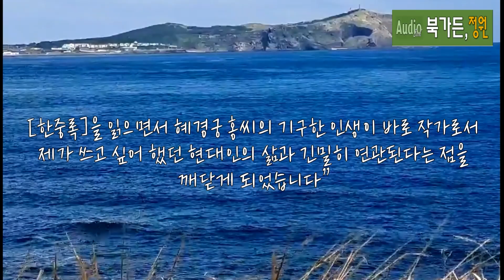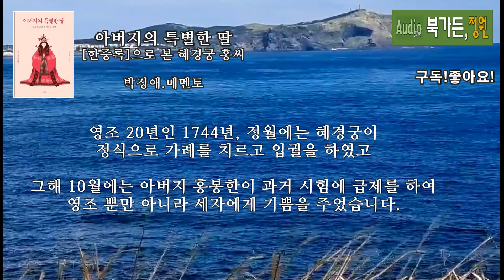한중록에서 본 혜경궁 홍씨🩵아버지의 딸이기도 하다 [아버지의 특별한 딸] 박정애/메멘토/한중록/혜경궁홍씨/정조/영조/아버지의딸/책읽어주는여자/오디오북/이산/성덕임/칼 융/책리뷰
@혜경궁 홍씨는 아버지의 딸이기도 하다/ 아버지의 특별한 딸/박정애/메멘토/한중록/혜경궁홍씨/정조/영조/아버지의딸/마거릿 드래블/사도세자빈/책읽어주는여자/오디오북/북리뷰/이산/성덕임/칼 융

[한중록]으로 본 혜경궁 홍씨
[아버지의 특별한 딸]

박정애지음/메멘토 펴냄